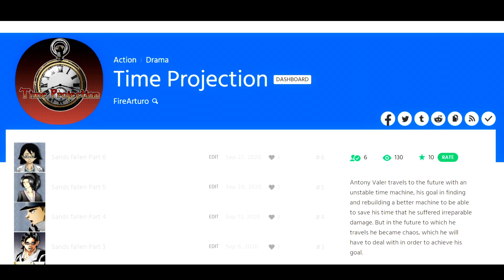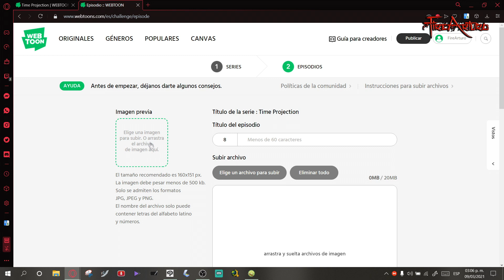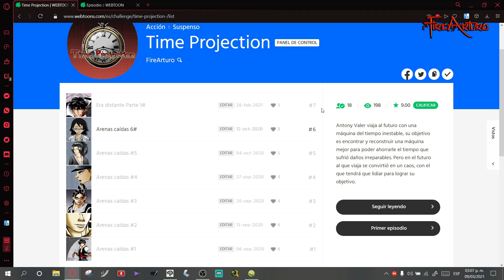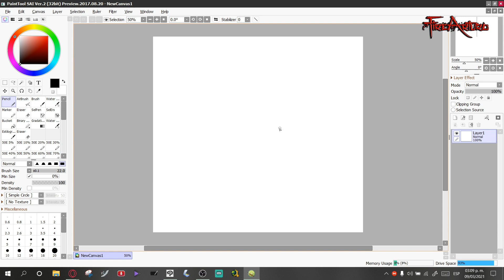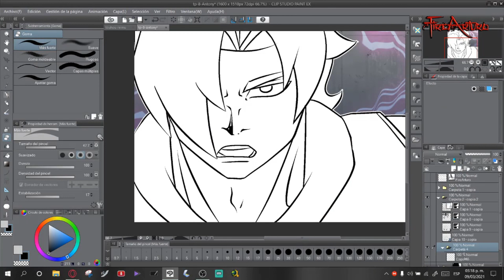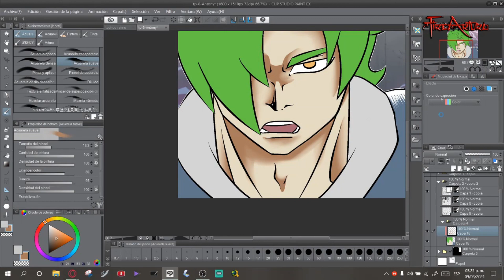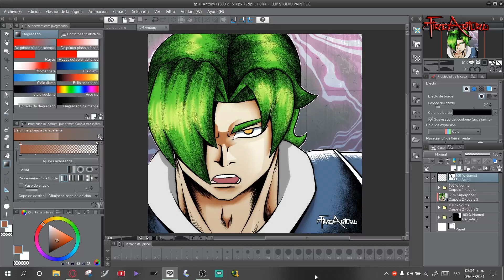Tutorial #7 Paint tool Sai 2: Como crear un Webcómic (Como crear Miniaturas) 4/5